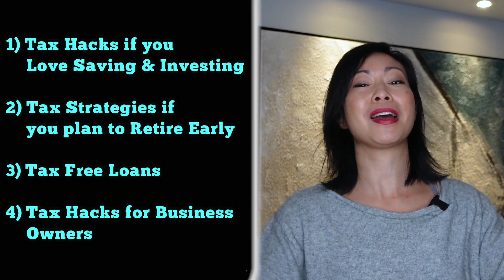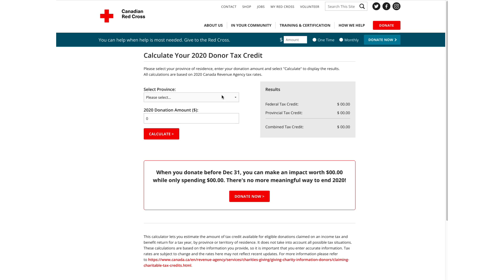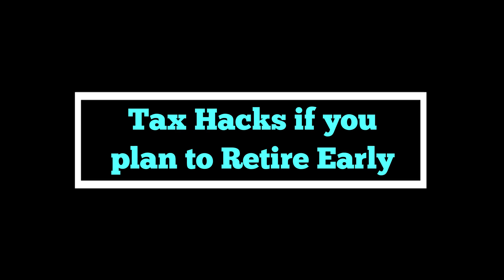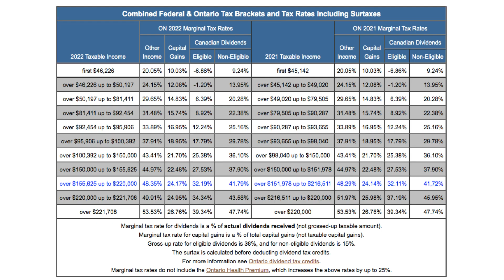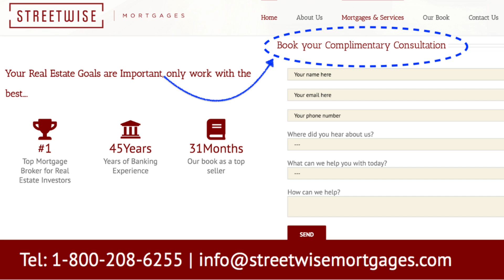10 Proven Ways to Pay Way Less Taxes in Canada 2021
► Waiting List for Next Cohort: Accelerate Financial Freedom using Stocks & Options

I share my thoughts and my top powerful strategies on how to reduce taxes for Canadian investors. I share what strategies are best for Canadians, small business owners, early retirees, FIRE, and much more!

00:00 - Intro
00:57 - Tax Hacks for Canadian Investors
06:28 - Tax Loopholes for Early Retirement
08:49 - Tax Free Loans for Canadians
10:55 - Tax Strategies for Small Business Owners